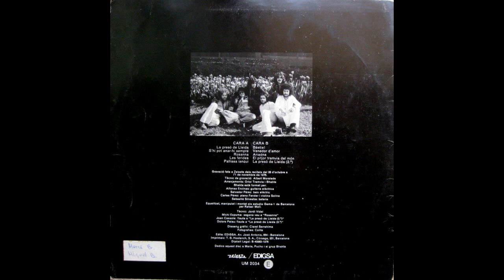Oriol Tramvia [ESP, Alternative /Hard Prog 1976] Bèstia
Bèstia (LIVE)

* .. if I block this vid here you can find it in my daily motion  & Vimeo Channels by these addresses: